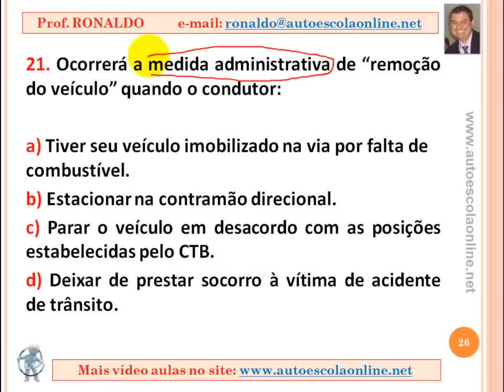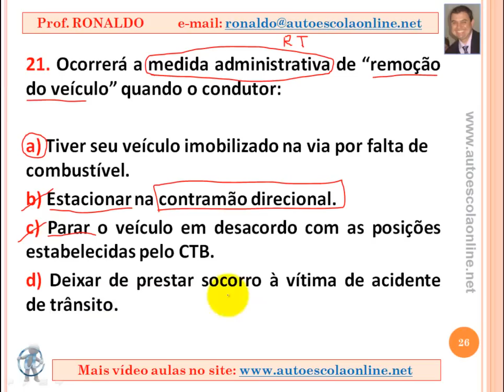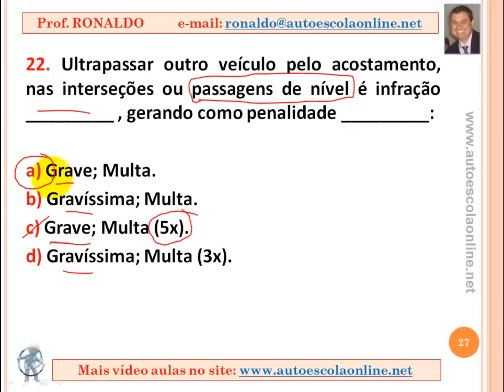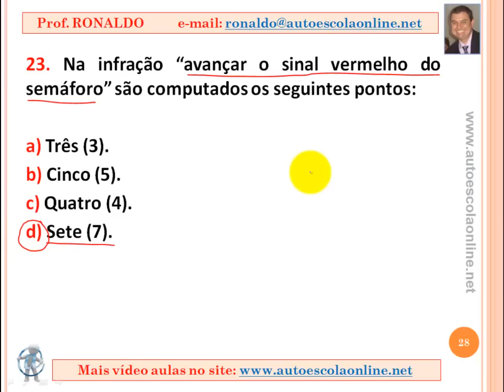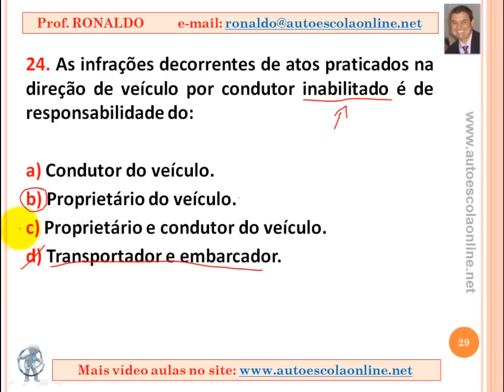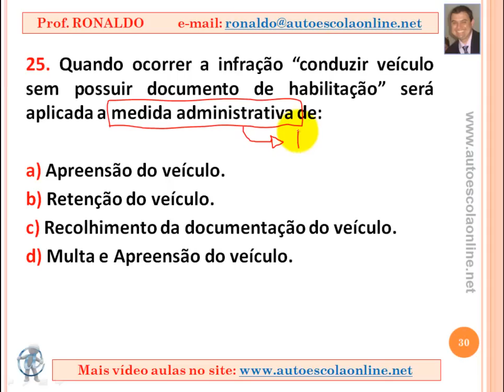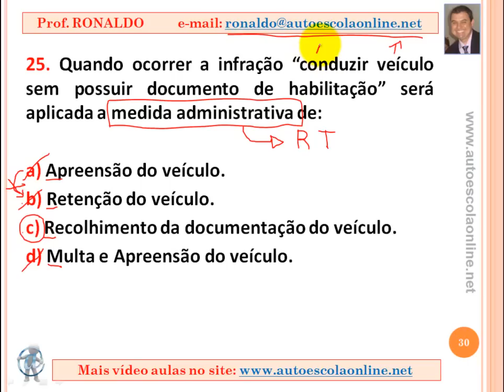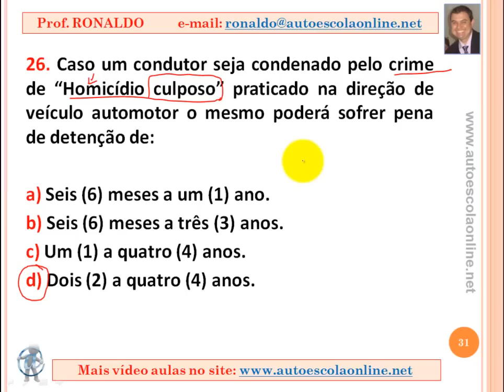#26 Resolução de Questões - INFRAÇÕES e PENALIDADES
Conteúdo desta aula:
1- Resolução de Questões sobre Infrações e Penalidades

CANAIS PARCEIROS

ATENÇÃO !!! Preferencialmente, poste suas dúvidas aqui.
Evite enviá-las para nossa caixa de e-mail.